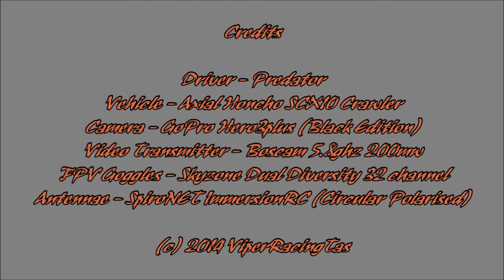Honcho FPV driving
A bit of video from inside my Honcho Rock Crawler inc. a spectacular slo-mo roll over